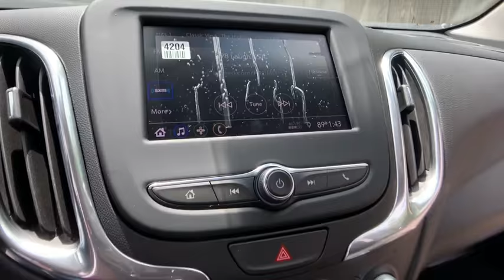2020 Chevrolet Equinox Clarkston, Waterford, Lake Orion, Grand Blanc, Highland, MI 200024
Black Metallic New 2020 Chevrolet Equinox available in Clarkston, Michigan at Bowman Chevrolet. Servicing the Waterford, Lake Orion, Grand Blanc, Highland, MI area.

Bowman Chevrolet
6750 Dixie Hwy

Black Metallic 2020 Chevrolet Equinox LT Meticulously Detailed Inside and Out!, AWD. AWD 6-Speed Automatic 1.5L DOHC Factory MSRP: $32,615br25/30 City/Highway MPGbrbrAt Bowman Auto Group we provide One Great Experience and are proud to offer Transparent Pricing! Proudly serving: Oakland County, Clarkston, Bloomfield Hills, Flint, Waterford, Holly, Whitelake, Lake Orion and Detroit.brPricing includes GM Employee pricing. Please call for a custom supplier/Non GM Employee quote.